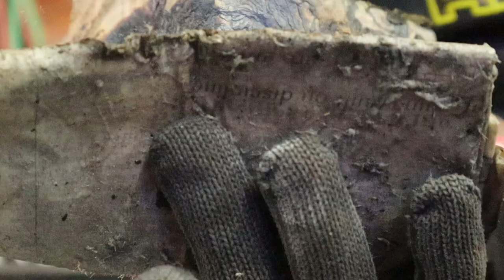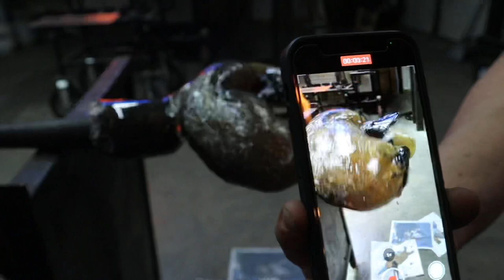Glassblowing: BABY PLATYPUS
The making of this  super cute baby platypus was inspired by the comment of Kenn Brandon!

If YOU have an idea for an animal or creature you would like to see me sculpt, suggest it in the comments! I will pick from the comments throughout the year and credit you in my video if I pick your animal to create out of glass! Thank you again for all the support on the channel and I'll see you every Wednesday!

Cheers,
Grant